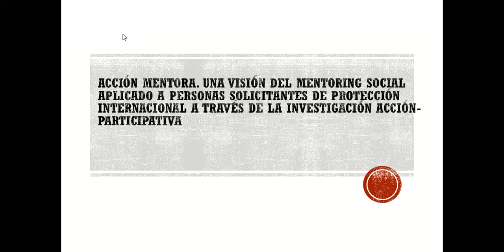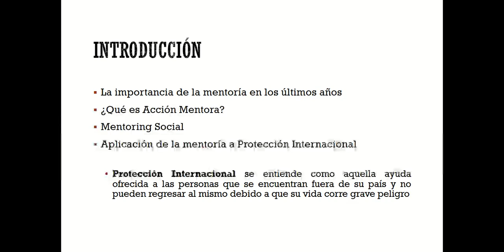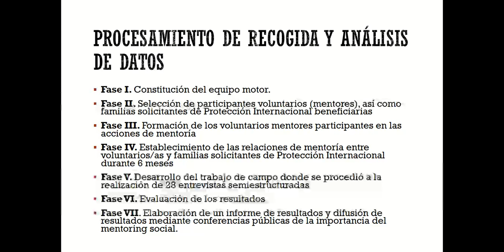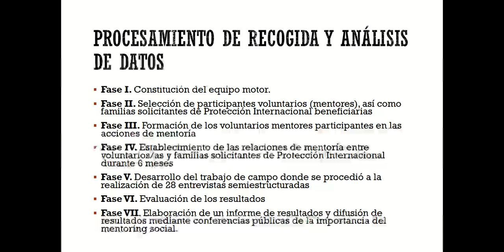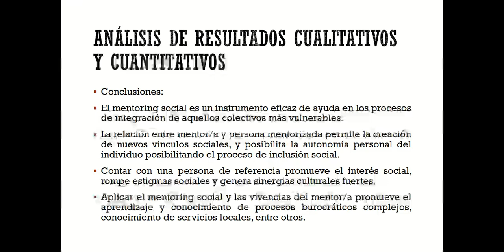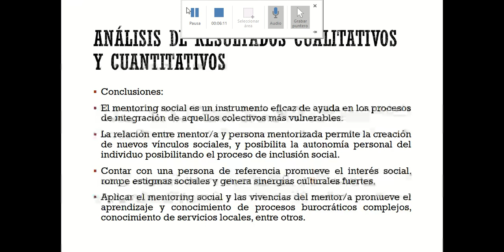Acción mentora. Una visión del mentoring social aplicado a personas solicitantes de Protección ...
Título: Acción mentora. Una visión del mentoring social aplicado a personas solicitantes de Protección Internacional a través de la Investigación Acción-Participativa
Esteba Buch Sánchez – Universidad Complutense de Madrid - 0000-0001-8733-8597
Juan José Padial Suárez – Universidad de Granada - 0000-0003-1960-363X
Correspondencia a través de ORCID: Juan José Padial Suárez - 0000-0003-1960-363X
Citar: Buch, E, & Padial-Suarez, J (2023). Acción mentora. Una visión del mentoring social aplicado a personas solicitantes de Protección Internacional a través de la Investigación Acción-Participativa. REIDOCREA, 12(26), 323-336.
Financiación:  Ministerio de Derechos Sociales y Agenda 2030 de España, con cargo a la convocatoria IRPF nacional 2020
Agradecimiento: Ministerio de Derechos Sociales y Agenda 2030 de España
Estudio de investigación de Investigación Acción Participativa
Área o categoría del conocimiento: Multidisciplinar
Resumen: La aplicación del mentoring social es una realidad latente en la sociedad actual, ya que dicho instrumento es considerado un medio de trasformación de la realidad social por su alto impacto en los procesos de inclusión. Desde el Proyecto de Investigación Acción Mentora, financiado por el Ministerio de Derechos Sociales y Agenda 2030 de España, con cargo a la convocatoria IRPF nacional 2020 y desarrollado por Diaconía España, durante el año 2021 y haciendo uso del método de Investigación Acción Participativa (IAP), se puso de manifiesto la importancia del mentoring social en los procesos de inclusión de personas solicitantes de Protección Internacional (PI). Mediante el presente estudio se puso de manifiesto la importancia de esta técnica en la inclusión de aquellas personas solicitantes de Pl, que, mantenían grandes dificultades en el desarrollo de actividades cotidianas. Para confirmar los objetivos establecidos en el proyecto se entrevistaron a 28 participantes, así como se analizaron las diferentes encuestas y documentos registrados (diarios, registros de observación, el plan de actuación, encuestas de satisfacción, entre otras) mediante el uso del programa informático Atlas Ti 21. Dichos datos arrojaron información fehaciente de la relevancia del mentoring, así como notables datos de los vínculos creados entre personas mparticipantes, de la problemática existente en la integración social de este colectivo, así como los obstáculos que asumen estas personas en los procesos de acogida de una nueva cultura. Se llegó a la conclusión de los beneficios obtenidos con la aplicación de metodologías activas como el mentoring social, ya que pueden llegar a ser un elemento favorecedor de inclusión de aquellos colectivos más vulnerables.
Palabra clave: Inclusión Social